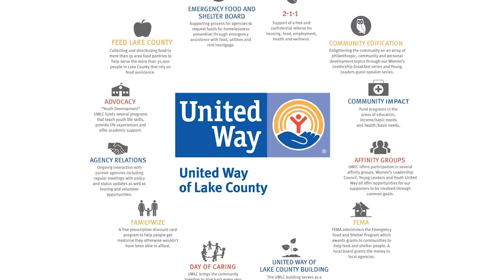Model Integrity and Social Responsibility Awardee: Chris Hegele